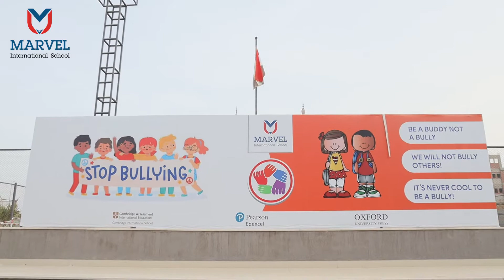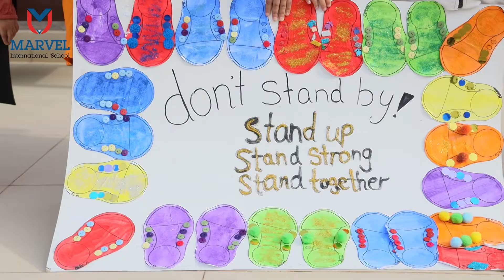ANTI-BULLYING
Our theme for anti-bullying week is
Stop and Think : Words Can hurt.
MIS students learned lessons around defining bullying and the importance of choosing kindness. they took part in special activities and games to help them understand how hurtful words can affect others. raising awareness around bullying is an important tool to try to prevent it.